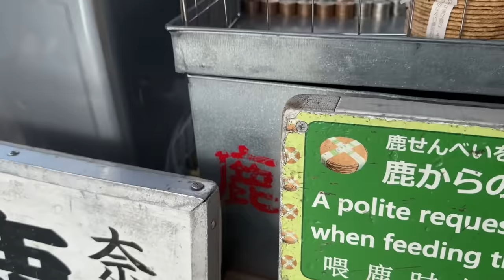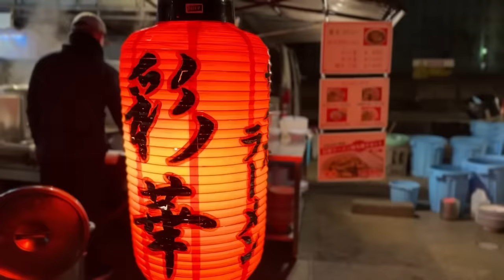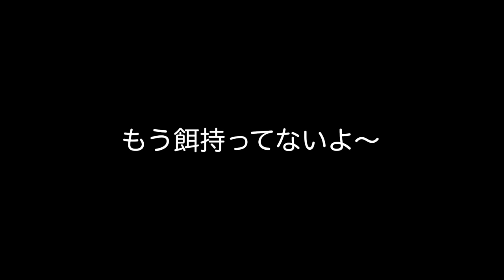車中泊生活に疲れた独身女は癒しを求めて旅に出る...深夜の晩酌時間が楽しいアラサー/carcamping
車中泊生活を１年以上する独身女...疲れきった心と体を癒す旅🚐
美味しいグルメを食べて晩酌したら完全復活!?

🌟Imatani カセットコンロ 達人スリム

こむすびを応援してくれる方

🔻30 日間の無料トライアルが受けられるよ